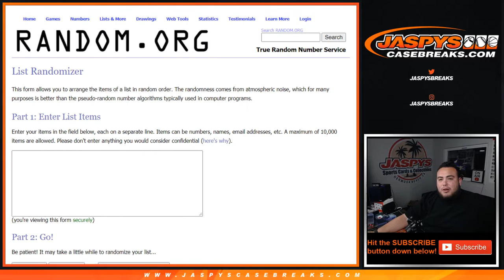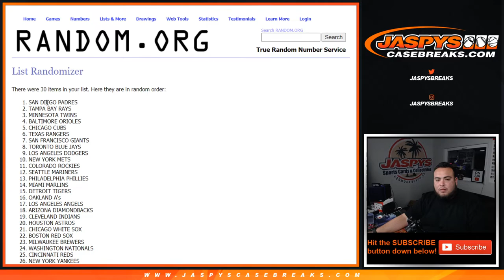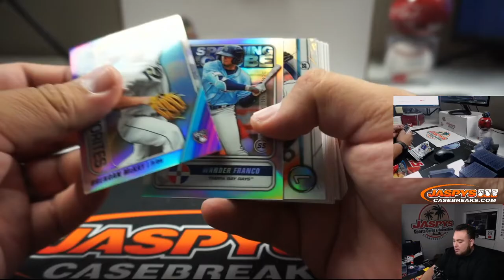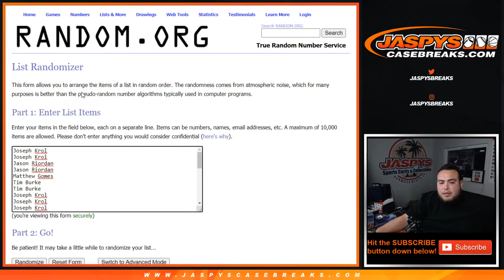M. 6/8 - *FILLS BOWMAN JUMBO PYT #11* 2020 BOWMAN JUMBO 1-PACK BREAK #13